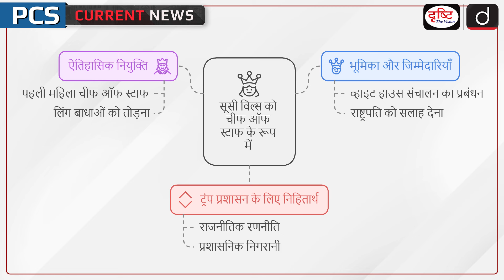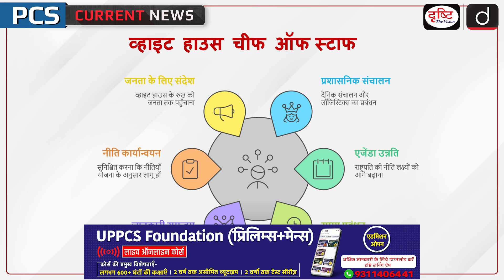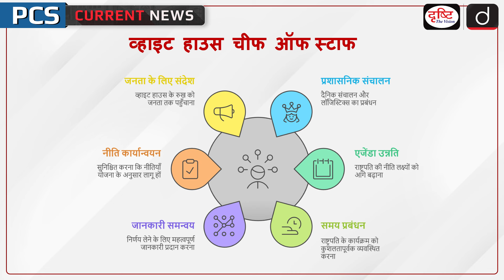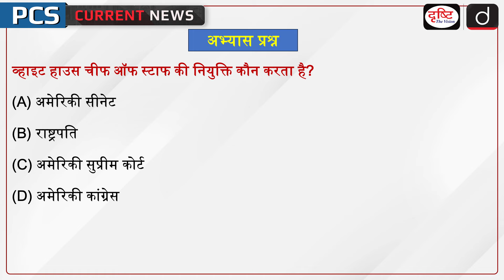White House Chief of Staff | Susie Wiles | PCS Current News | Drishti PCS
Recently, America's newly elected President Donald Trump has appointed Susie Wiles as the White House Chief of Staff. Let us tell you that Susie Wiles will be the first woman to hold the post of White House Chief of Staff in American history. The selection of Susie Wiles is being seen as a big step for Trump, who will oversee the federal government.

1. Videos by Dr. Vikas Divyakriti

2. Concept Talk- By Dr. Vikas Divyakirti

5. DAILY CURRENT AFFAIRS WITH MCQs